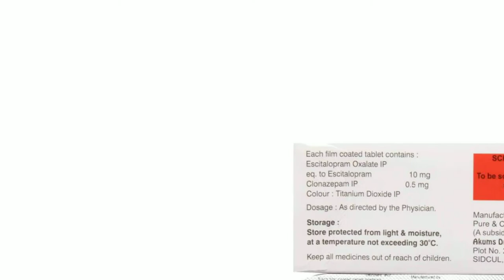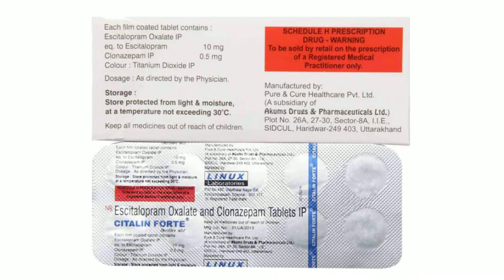Citalin Forte Tablet Uses & Side Effects in Hindi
in this video, we will discuss what are the uses and benefits of citalin forte tablet. How to use citalin forte tablet. We will also discuss what are the side effects of citalin forte tablet. Watch the complete video for detailed review of citalin forte tablet in hindi.